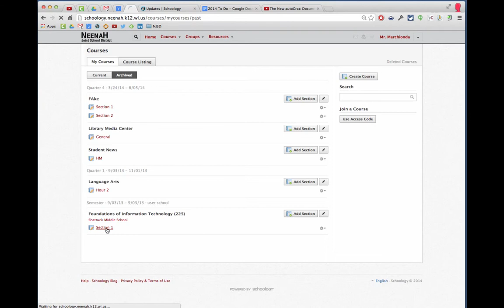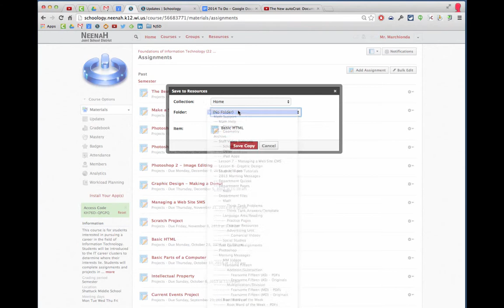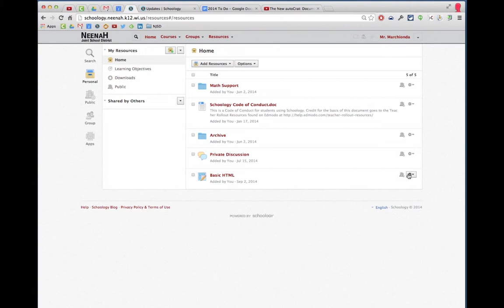Schoology - Finding Materials In An Archived Course or Section